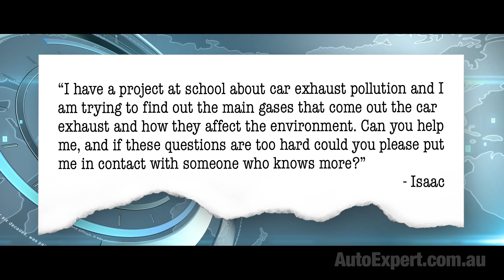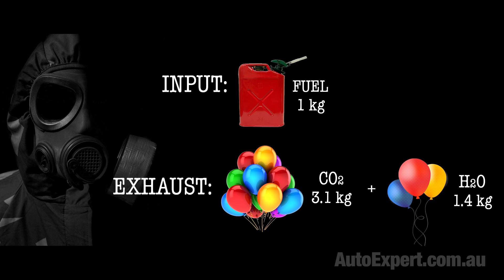Chemical composition of car exhaust (in plain English) | Auto Expert John Cadogan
Car exhaust will kill you in at least four different ways: three are quick and one is pretty slow. One: There’s no oxygen in exhaust - so that’s generally bad, unless you want to suffocate. And even if you put the oxygen back, there are two deadly poisons in it that will kill you regardless: Number two: Carbon dioxide - people forget the number one greenhouse gas is also a deadly poison. Number three: carbon monoxide - an even deadlier deadly poison. And then there are (number four) the carcinogens…

And you’re breathing some car exhaust every minute of every day. We all are. You’re sleeping in it, eating dinner in it, exercising in it.

Every kilo of petrol (a.k.a. gasoline) you burn converts into about 3.1 kilos of CO2 and 1.4 kilos of water as steam. (It’s easier to think about the fuel in kilos for chemistry because the density changes with temperature. A kilo is about 1.4 litres.) And before you tell me that this doesn’t add up, the faux ‘gotcha!’ moment where you reveal 1 kilo of fuel can’t actually turn into 4.5 kilos of products, you need to add about 3.5 kilos of oxygen in the air to burn it. It’s why engines have air intakes. Mass in equals mass out for the reaction.

Air’s mostly nitrogen - about four-to-one nitrogen-to-oxygen - so every time you burn a kilo of petrol, about 12.3 kilos of nitrogen gas surfs on through for the ride. So: petrol, oxygen and nitrogen go in - nitrogen, CO2 and water come out. That’s now an engine rolls. In theory. The answer to the question is: The big three tailpipe gas emissions are, in order: really warm, but otherwise unaltered nitrogen gas, carbon dioxide, and water (in the form of steam).

Unfortunately, combustion’s not perfect, and some impurities are also produced. Twisted freaks of the combustion world.

Some nitrogen reacts with oxygen to form oxides of nitrogen. That’s bad. That’s what Volkswagen’s dieselgate was fundamentally about - pumping up the performance by letting NOx off the leash. Some hydrocarbons get spat out before they burn - so unburned hydrocarbons are also a problem. There’s particle emissions (a.k.a. soot), and also carbon-monoxide, which is a retarded, zombiefied, mutated thing that wanted to be CO2 but couldn’t get quite there, and is problematically also a very deadly poison.

Just to be clear on this, however: CO2 is philosophically different to all these other exhaust emissions: It’s a direct consequence. A consequence of burning petrol (or diesel, or coal, wood, ethanol, LPG - whatever). You cannot engineer CO2 out. If you want that energy, you must break those chemical bonds. CO2 is the consequence. The only solution for CO2 is to do more with less fuel, by making the combustion process more efficient, and/or by making the machine itself more efficient (by cutting rolling resistance, or aerodynamic drag, etc) and/or by reducing the mass of the vehicle. Preferably, by doing all of those things.

The point being there’s no mad science that can abrogate the production of CO2. You burn; you get CO2 in strict mathematical proportion. End of story.